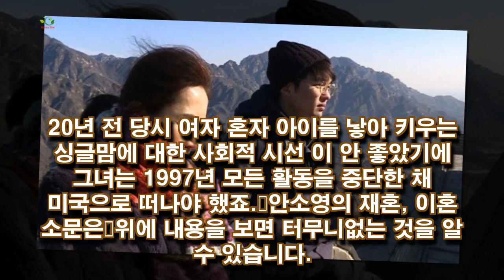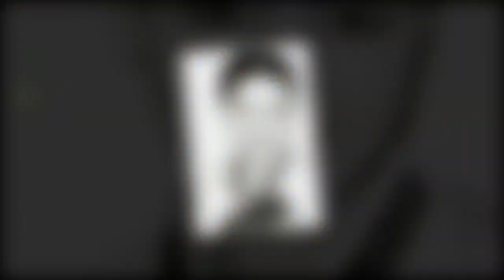애마부인 안소영 남편 이혼 아들 황도연 사연, 안소영 남편 없이 홀로..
안소영 남편 없이 홀로.. 1982년 영화 ‘애마부인’으로 스타덤에 올랐던 영화 배우 안소영. 그녀가 지난 20년간 싱글맘으로 살아온 사연이 EBS1 ‘리얼극장 행복 - 말하지 못한 20년 싱글맘 안소영 편’에서 처음..,gg